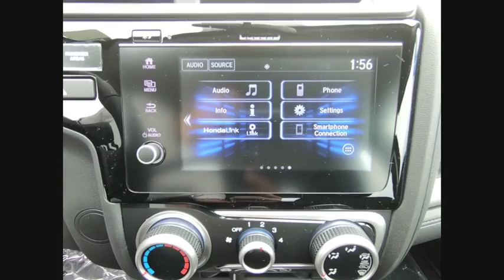2019 Honda Fit Oak Lawn IL 91280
2019 Honda Fit Sport